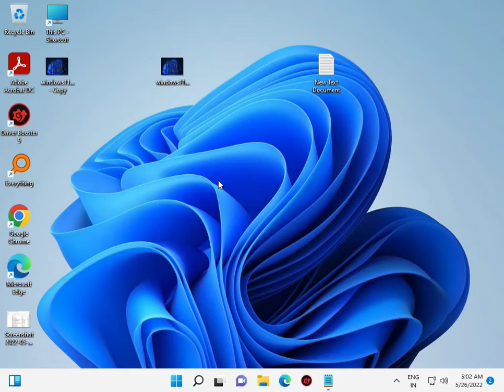How to fix Windows Defender Security Intelligence version 0.0.0.0 windows 10 or 11